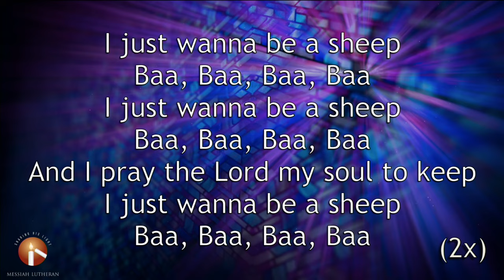MLC Sermons - Jesus is Our Good Shepherd - 04-30-23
Pastor Lee gives the children's sermon "Jesus is Our Good Shepherd" on 4/30/23 at Messiah Lutheran Church in Plano, Texas.